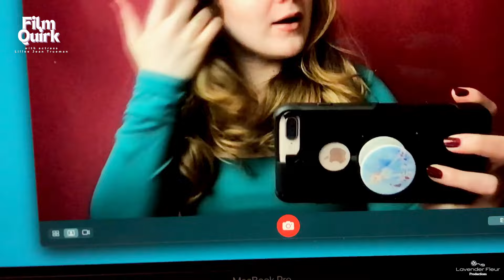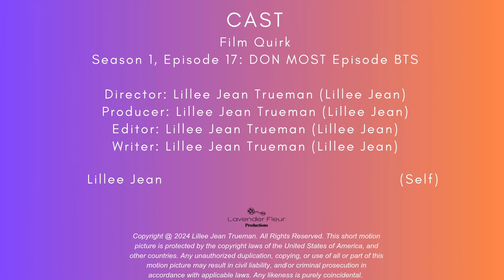Lillee Jean Film Quirk: Don Most episode BTS (Season 1, Episode 17)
Lillee Jean behind the scenes filming Lillee Jean TALKS! Live episode with Donny Most

NO PERMISSION IS GRANTED FOR PIRATING WHICH INCLUDES; DISTORTING, EDITING, UTILIZING, COLORIZING, MORPHING, USING IN A.I,; FILTERING, CROPPING, AND USING ON SOCIAL MEDIA. NO USAGE OF LILLEE JEAN TRUEMAN'S VOICE OR MOTION PICTURE IS PERMITTED. ANY USAGE WILL BE PURSUED LEGALLY.

About Lillee Jean:
Lillee Jean Trueman is a multi-award-winning actress, filmmaker, writer, and director from New York City. Lillee Jean is best known for her award-winning celebrity talk show Lillee Jean TALKS! Live, featuring beloved Hollywood stars Donny Most, Shelley Wade, Neil D'Monte, Staci Layne Wilson, and Lady Clegg, as well as her award-winning sci-fi comedy film, 'The Trapper Trap - The Rise of Princess Glamourite'. Lillee recently won three Best Actress nominations for her performance in the rom-com 'The Chorus in Our Eyes'.Wearing several hats in entertainment, she has won dozens of awards for her creative indie films and has screened abroad from Paris to Athens. Some awards include Best Actress, Best Comedy Short, Best Podcast, Best Costume Design, and Best Trailer. Lillee is a trained actress, with studies predominantly at the celebrated T. Schreiber Studio in New York City. She extensively studied the Meisner Technique with Nicolas Kane Landry and various British dialects with Page Clements.

This short motion picture is protected by the copyright laws of the United States of America, and other countries. Any likeness is solely coincidental. (The Queen Lillee logo and registration number are linked clearly Any theft will be prosecuted with all legal remedies. and are owned by Lillee Jean Trueman.